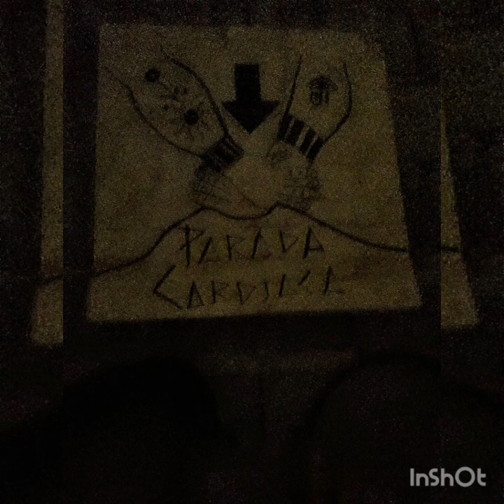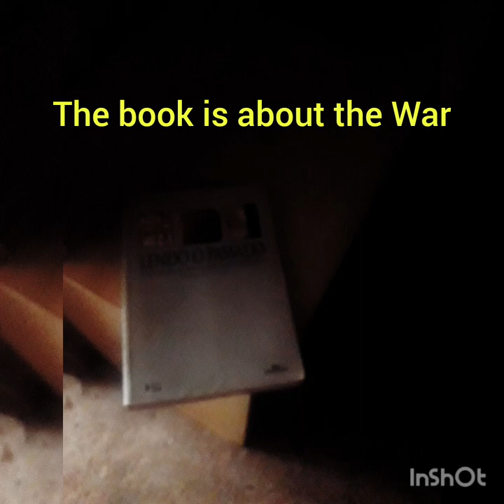Angelo dal Cielo — Parada Cardíaca